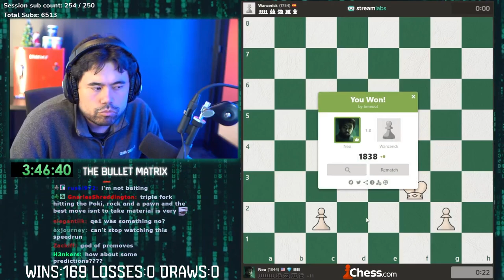Too Fast, Too Furious for the 1700s | Bullet Matrix Speedrun Part 12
Hikaru blasts through the competition in Too Fast, Too Furious for the 1700s Bullet Matrix Speedrun Part 12.  Hikaru's retiring from recreational bullet play online and is doing so with one last Bullet Speedrun. Watch him stomp his way from scrub level (500) to as high as he can go, maybe 3200?? Should be fun!